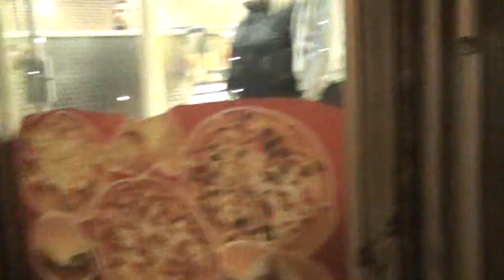Where the Streets have no name by U2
Down london with my cockney relations